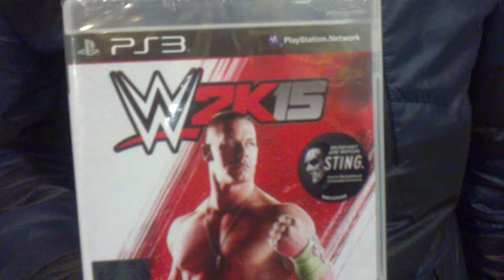24.11.14. - Диск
Последний диск, купил на ps3 в Кино Мире -это диск был рестленг w2k15.